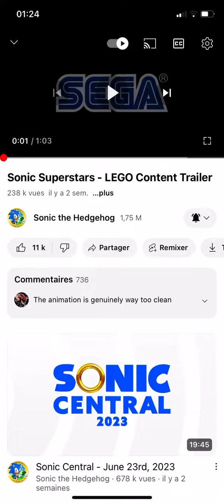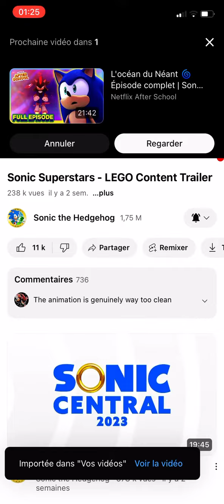Sonic superstars Sonic en octobre le 8 ou le 13 sa change souvent et un DLC en lego (sonic central )